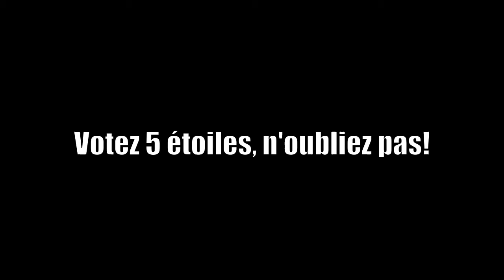Nikon 2013 - Je suis Carmela - Un camp de manouches dans un palace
Nous sommes arrivés au Château de La Canière, nous nous sommes installés, puis nous sommes repartis. La vie de nomade, parfois, ça a ses avantages.